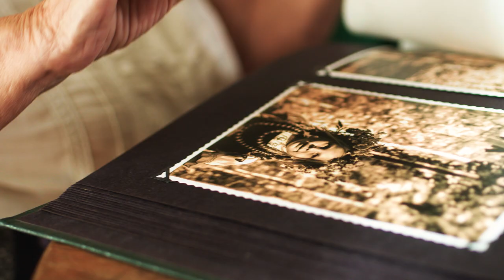W MAJU - Wincentówka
Teledysk stanowi element „Koncertu promującego twórczość Wincentego Gortata”. Inicjatywa ocala od zapomnienia postać autora i wpisuje się w misję utworzenia „Wincentówki”, czyli zabawy wiejskiej opartej na piosenkach utworzonych do poezji W. Gortata.
Klip powstał do słów wiersza „W maju”.
Muzykę skomponował Marcin Ritter – odznaczony Brązowym Krzyżem Zasługi za działalność artystyczną. Inicjatywa została dofinansowana ze środków pozostających w dyspozycji Marszałka Województwa Łódzkiego Grzegorza Schreibera.
W nagraniu udział wzięli:
śpiew - Julia Gapińska
chór – Natalia Osińska, Maja Gapińska, Natalia Medyńska
oraz:
Marianna Musiałkiewicz
"Małyńskie Nutki"
Schola z Bałdrzychowa

Perkusja, inst. perkusyjne - Przemysław Kuczyński
Gitara elektryczna - Kamil Szewczyk
Gitara akustyczna - Maciej Barankiewicz
Inst. klawiszowe, gitara basowa - Marcin Ritter
Realizacja nagrania, mix - Maciej Barankiewicz
Kompozycja, aranżacja, produkcja muzyczna - Marcin Ritter
Produkcja, konsultacje – Paulina Gortat-Gapińska

Tekst utworu powstał na bazie wiersza „W maju” Wincentego Gortata (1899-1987), mieszkańca ziemi poddębickiej, posła na Sejm II RP, więźnia Dachau i Sachsenhausen oraz powojennego emigranta.
Publikacje książkowe Wincentego Gortata:
„Góra Bałdrzychowska i Byczyna. Opis porównawczy wsi na gruntach scalonych i wsi mających szachownicę” (Warszawa-Puławy 1928),
„Zakładnicy z pierwszego miliona. Wspomnienia 1939–1945” (Londyn 1975),
„Wieś Góra. Monografia” (Londyn 1979),
„Zawsze ożywia nas nadzieja” (Łódź 1992).

operator kamery 1 - Kamil Łohunko
operator kamery 2 - Seweryn Odalski
dron - Kamil Łohunko
montaż - Kamil Łohunko
Podziękowania dla:

Marszałka Województwa Łódzkiego Grzegorza Schreibera
Starostwa Powiatowego w Poddębicach
Scholi z Bałdrzychowa
Zespołu śpiewaczego „Małyńskie Nutki”
Zespołu śpiewaczego „Jawor” ze Złotnik
Elwiry i Jana Maniaków „FOTO-CENTRUM”

Bartosza Daneckiego „DJ/Wodzirej Danek- w parze z dobrą zabawą”
Stanisława Wiaderka „Sklep motoryzacyjno-rowerowy”
DJ/Wodzirej Dudi - Bartosza Dudy z Góry Bałdrzychowskiej
Beaty i Romana Bieniasów „Kwiaciarnia”
Proboszcza Parafii Kałów ks. Stanisława Ziętka
Proboszcza Parafii Małyń ks. Sylweriusza Antczaka
Wójta Gminy Zadzim Krzysztofa Woźniaka
Koła Gospodyń Wiejskich z Góry Bałdrzychowskiej
Krystyny i Andrzeja Bocheńskich
Adama Wolanka

oraz wszystkich uczestników prapremiery piosenki „W maju” w amfiteatrze w Zadzimiu, młodzieży i dorosłych odczytujących wiersze Wincentego Gortata podczas koncertu w Górze Bałdrzychowskiej.
„W maju” Wincenty Gortat

I
W cudach przyrody, w poczuciu wdzięczności,
W maju u krzyżów ludzie się zbierają,
I w każdy wieczór w szczerej pobożności,
Modlą się, pieśni chóralnie śpiewając.

A przy majowym pięknie i pogodzie,
I ludzkie serca pełniejsze wesela,
Im też jak ziemi, jak drzewom w ogrodzie,
Majowe słońce dobroć swą udziela.

Ref. X 2
Po całej Polsce majowa pieśń słynie,
Na chwałę Bogu, ku czci Matki Boskiej,
Po nocnej rosie ten piękny śpiew płynie
I biegnie echem od wioski do wioski!

II
W słonecznych blaskach jasnych promienistych,
Ziemia puszystą ubrana zielenią,
Łąki cudowne pośród barw kwiecistych,
Tęczowym blaskiem na wietrze się mienią.

Wspominam dzisiaj, zdaję się że słyszę,
Te pieśni piękne, stoję zasłuchany,
Patrząc tam na wschód, w noc ciemną i ciszę…
Pieśni nie słychać poprzez oceany.

Ref. X2

Copyright by Fundacja „Tu brzoza” 2022
Partnerem wydarzenia jest Województwo Łódzkie.